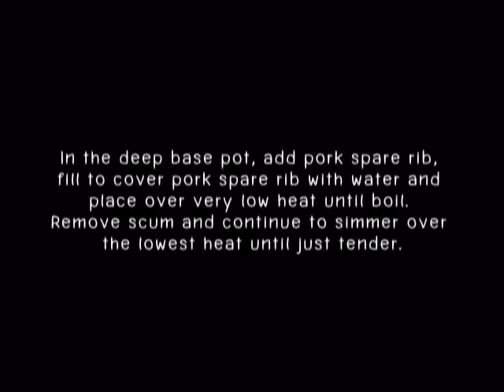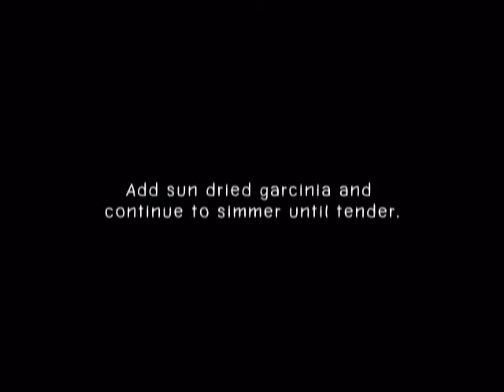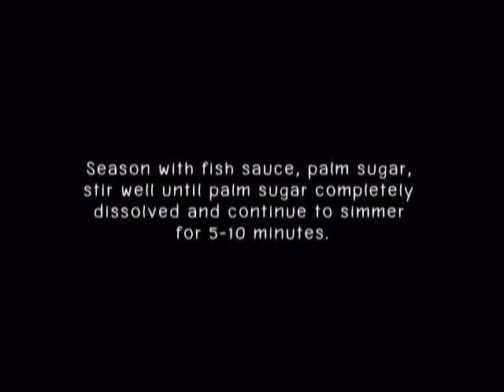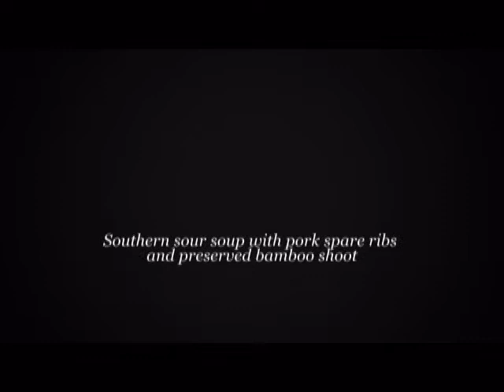Chubbylawyer Southern sour soup with pork spare ribs and preserved bamboo shoot